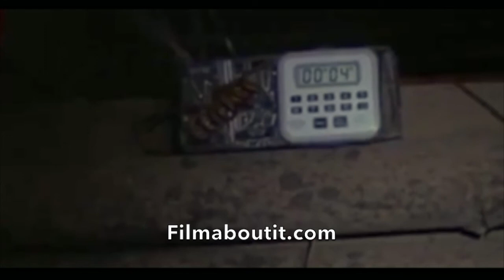7 film sulla Guerra del Vietnam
2 minuti. 7 film sulla guerra del Vietnam. Quanti ne conosci?
Attenzione: non sono tutti facili. Prova a indovinarli tutti o sfida qualcuno a fare 7 su 7!